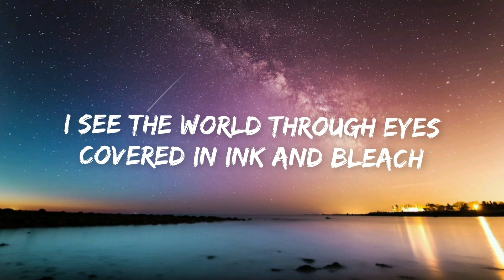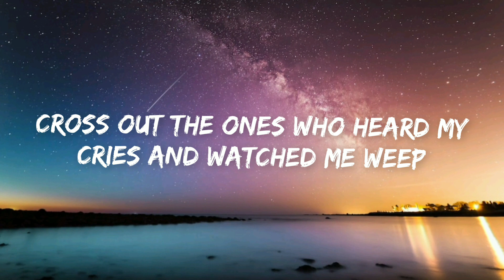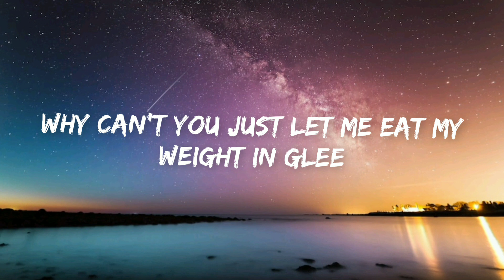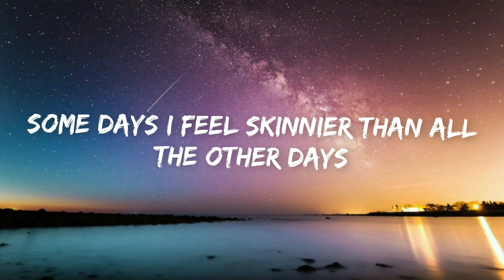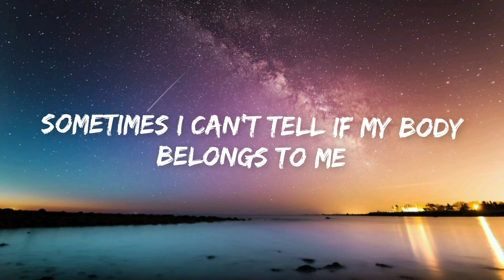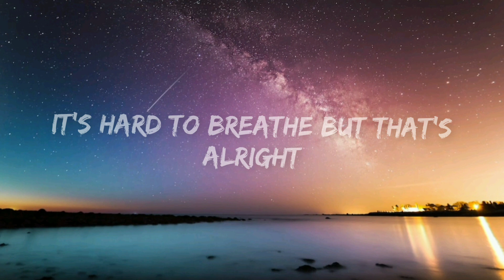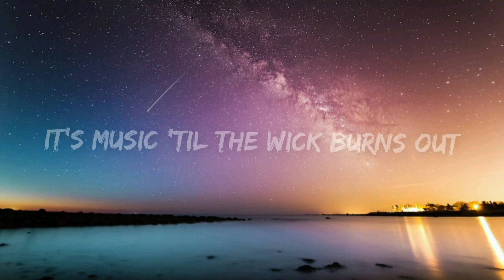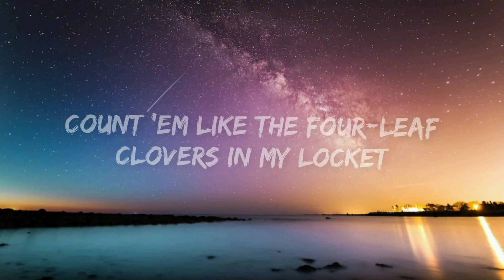Sub Urban - Cradles (Lyrics)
[Chorus]
Hush
Shh

[Chorus]
Hush
Shh

[Verse 3]
Hush

[Outro]
Might as well just rot around the nursery and count shee